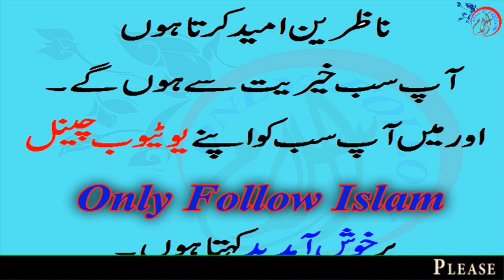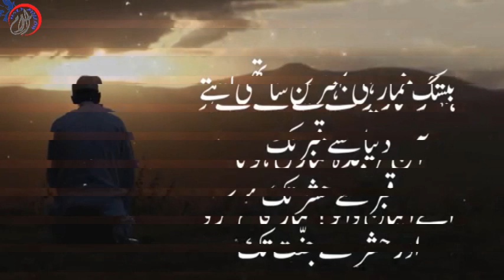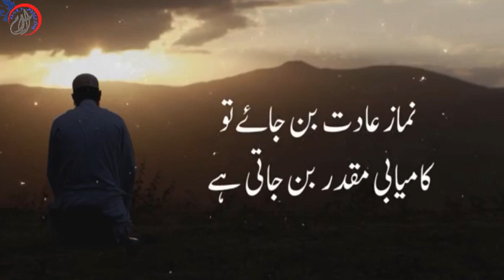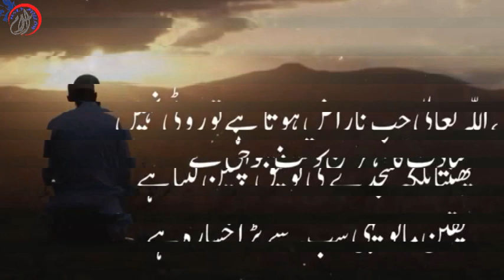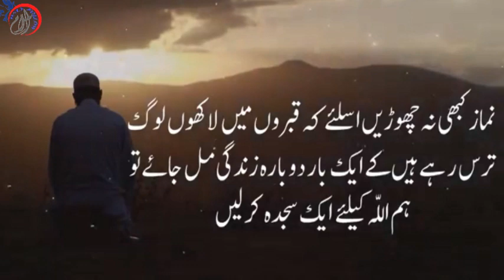06 - Beautiful Namaz Quotes | Urdu hIndi quotes about Namaz ki Ahmiyat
06 - Beautiful Namaz Quotes | Urdu hIndi quotes about Namaz ki Ahmiyat